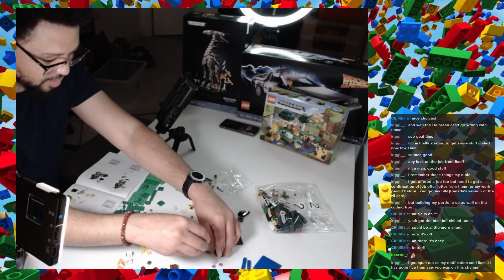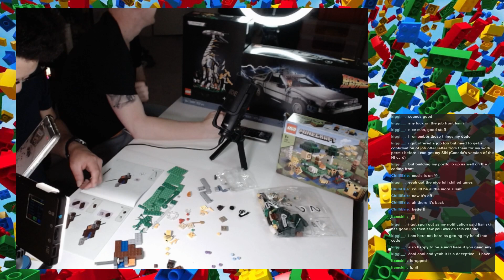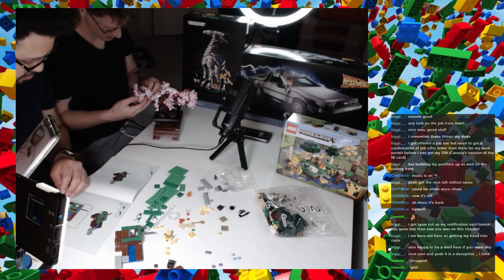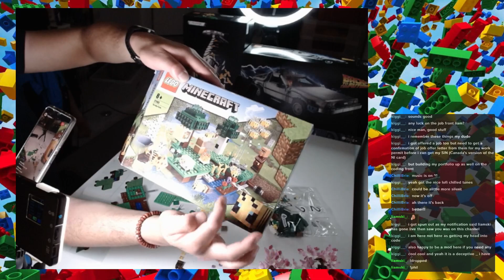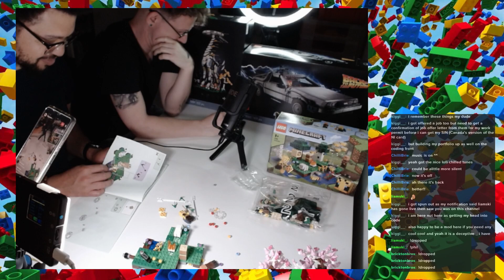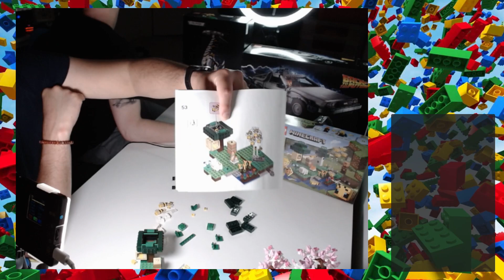| Bricktonbros Builds.... LEGO | Phil & Liam |